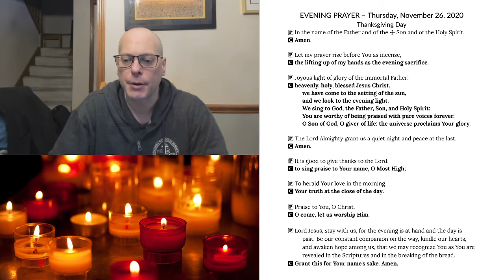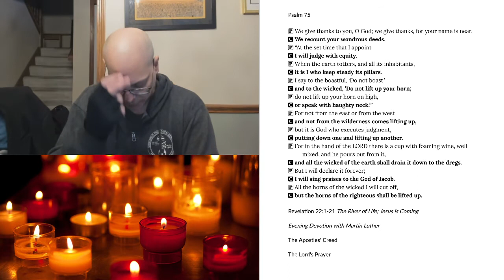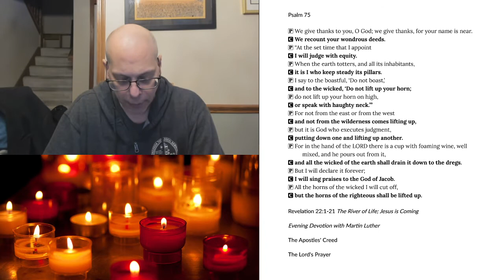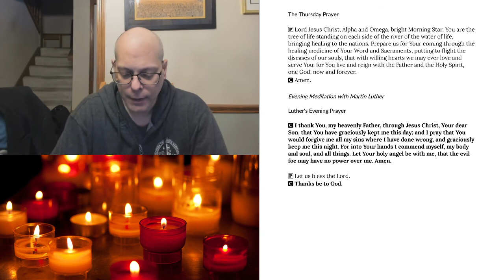Evening Prayer for Thursday, November 26, 2020: Thanksgiving Day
Revelation 22:1-21 The River of Life; Jesus is Coming